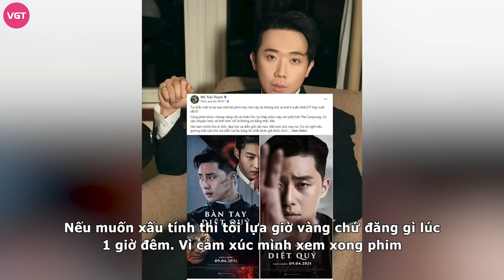Lý Hải từ chối khóc giống Trấn Thành, ông xã Hari Won bị đào lại hành động “chơi xấu” đàn anh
Mới đây nhất, vào tối ngày 19/4, Lý Hải gây chú ý khi có buổi bố ra mắt phim chào hè Lật Mặt 6: Tấm Vé Định Mệnh. Theo đó, bộ phim Lý Hải đã được bấm máy 10 năm 2022 và dự kiến ra mắt vào dịp lễ 30/4 sắp tới.

Tuy nhiên, trong lúc Lý Hải lên phát biểu chia sẻ về phim mới trước truyền thông, một vị khán giả đã yêu cầu nam diễn viên "Khóc Đi" khiến Lý Hải rơi vào tình huống khó xử. Mặc dù khá bất ngờ với yêu cầu trên, Lý Hải nhanh chóng đáp lời "Không có khóc" khiến ai nấy đều bật cười. Sau khi nói về phim mới đến lúc giao lưu với khách mời, Lý Hải còn tặng mọi người có mặt ở sự kiện 2 bài hát là Khi Người Đàn Ông Khóc và Liều Thuốc Cho Trái Tim.